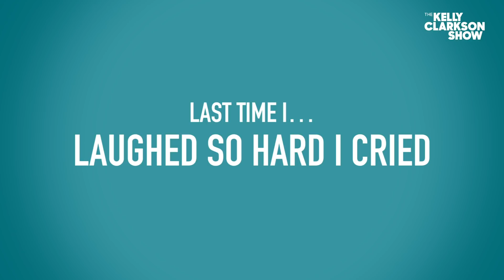'Hamilton' Star Jasmine Cephas Jones Plays 'Last Time I...' | Digital Exclusive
“Hamilton” cast member Jasmine Cephas Jones plays “Last Time I…” with “The Kelly Clarkson Show” and drops all the details on the last time she was starstruck, the last time she laughed so hard she cried, and the last time she had a super awkward audition.